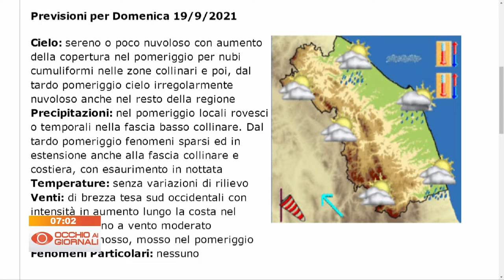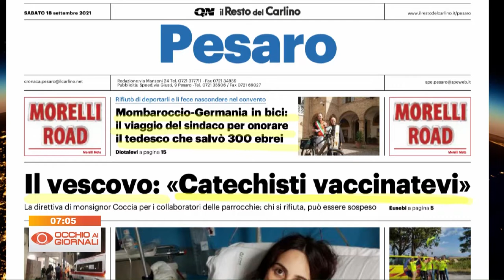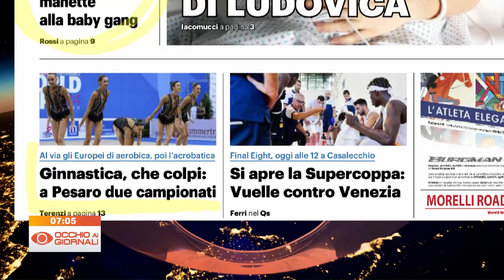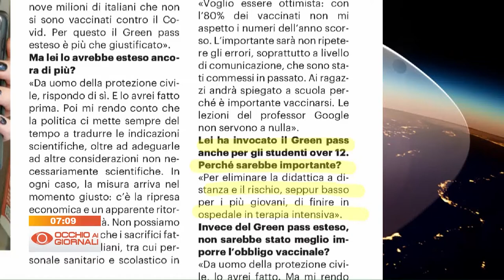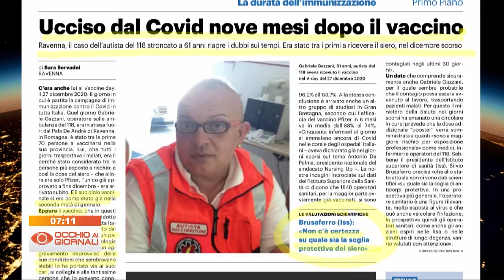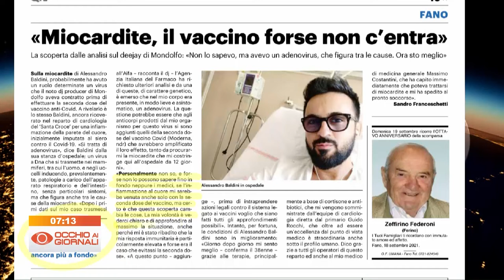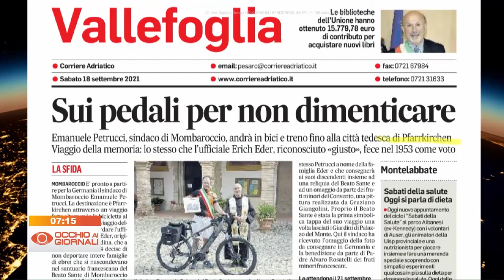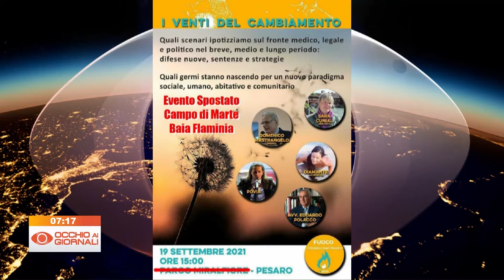Occhio ai Giornali 18 settembre 2021